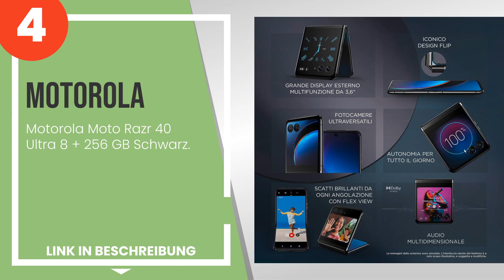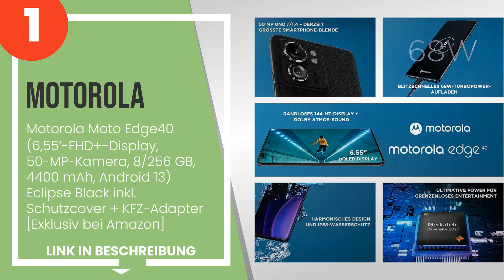Die 4 besten motorola-smartphones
1) Motorola Moto Edge40 (6,5... » Amazon
2) Motorola XT2301-4 Edge 40... » Amazon
3) Motorola Moto G23 128GB/8... » Amazon
4) Motorola Moto Razr 40 Ult... » Amazon

✋ Hier ist die 4 besten motorola-smartphones, auf dem Markt verfügbar .

-- Zeitstempel (Timestamps) --

00:00 - Einführung
00:08 - 4) Motorola Moto Razr 40 Ultra 8 + 256 GB Schwarz.
00:54 - 3) Motorola Moto G23 128GB/8GB RAM pearl-white.
01:27 - 2) Motorola XT2301-4 Edge 40 Pro 5G, Dual, 256GB 12GB RAM, Interstellar Black.
02:26 - 1) Motorola Moto Edge40 (6,55´-FHD+-Display, 50-MP-Kamera, 8/256 GB, 4400 mAh, Andr...